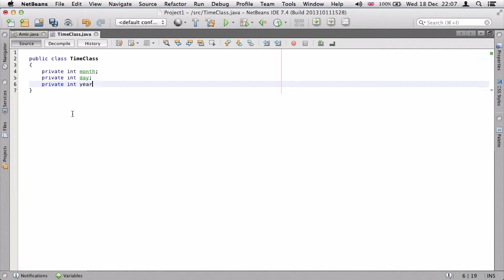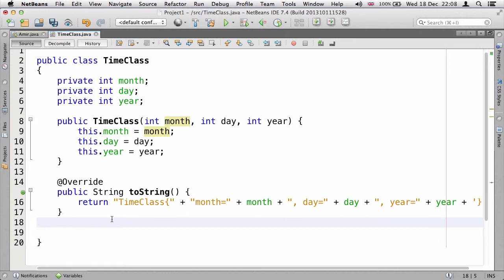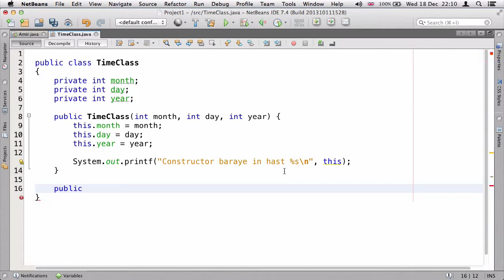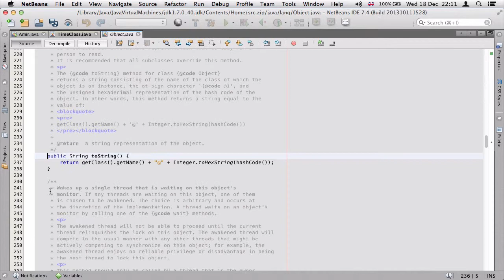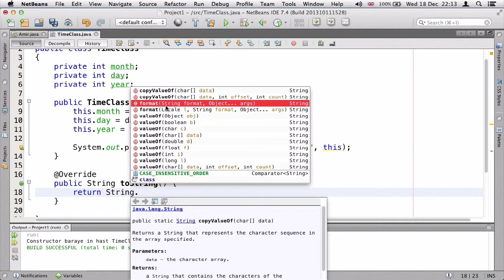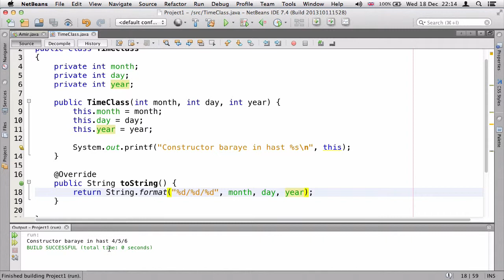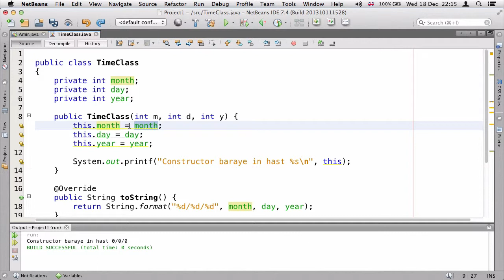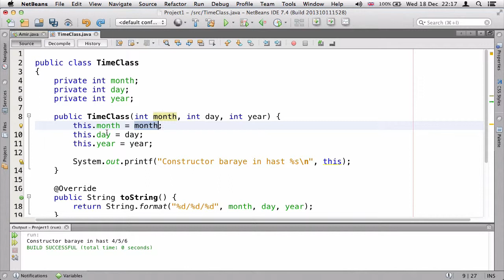۳۷- متود toString در جاوا Java